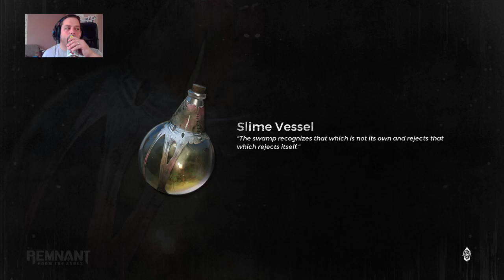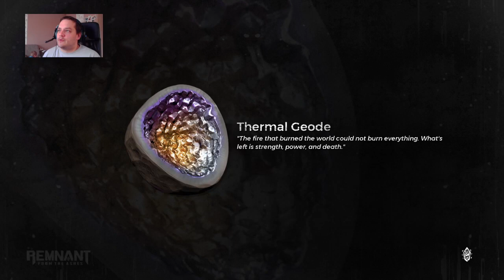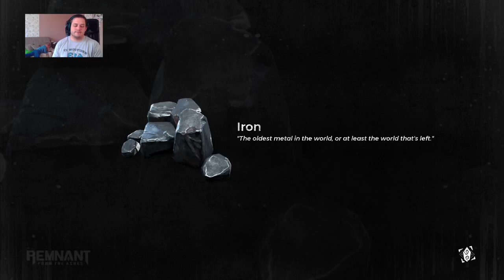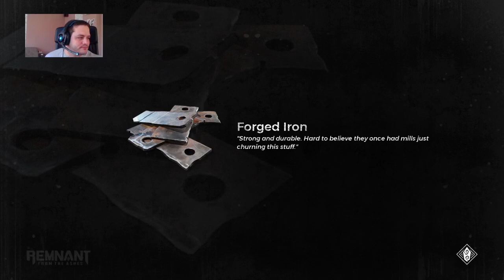[Stream] Remnant from the Ashes #6 | Magyar, HUN